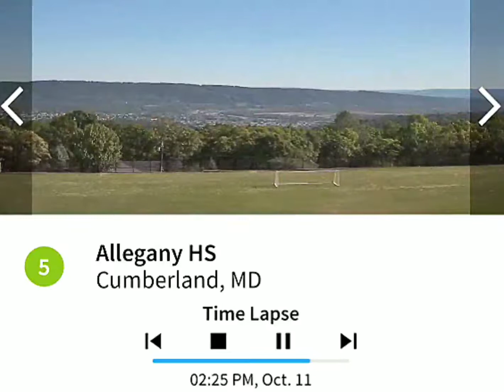Allegany High Cumberland 10/11/19